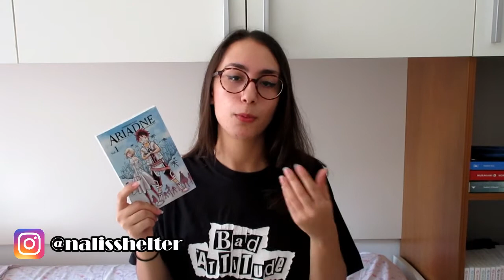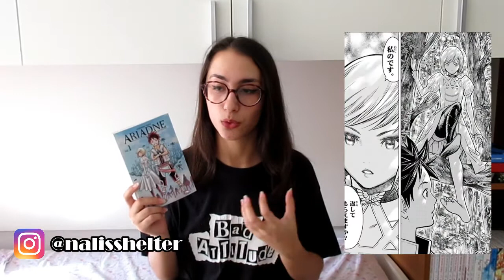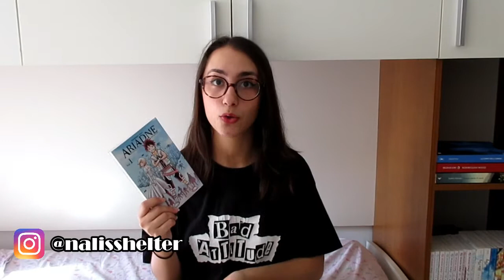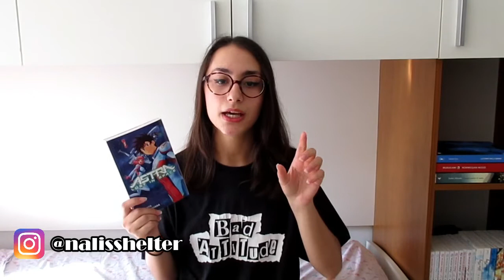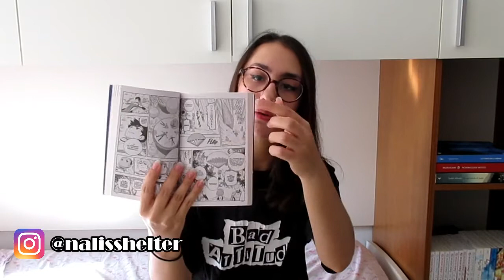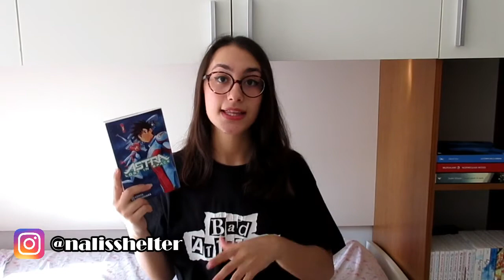ARIADNE IN THE BLUE SKY Norihiro Yagi e ASTRA LOST IN SPACE Kenta Shinohara - Prime impressioni #5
Le mie prime impressioni riguardo i primi volumi di Ariadne in the blue sky e Astra lost in space, usciti recentemente per Star Comics.

Ariadne in the blue sky
Astra lost in space

❥Acquistando dai miei link, Amazon  mi darà una percentuale che potrò usare per migliorare il canale e acquistare nuovi libri/ fumetti di cui parlarvi.